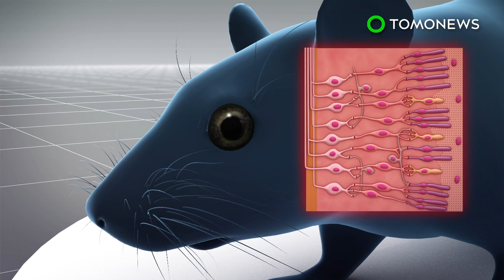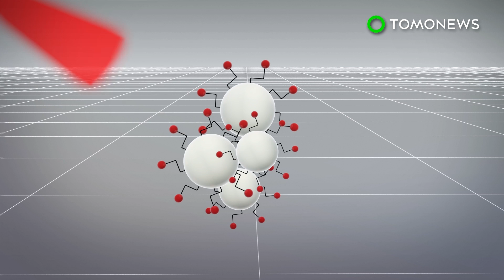Mice can see in infrared after nanoparticle injections: Study - TomoNews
ANHUI, CHINA / WORCESTER, MASSACHUSETTS — Researchers from China and the U.S. used nanoparticles to enhance the vision of mice, allowing them to see in infrared, according to a new study published in the journal Cell.